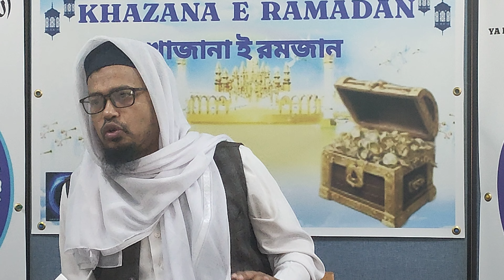বিদআত আসলে কি?(২)